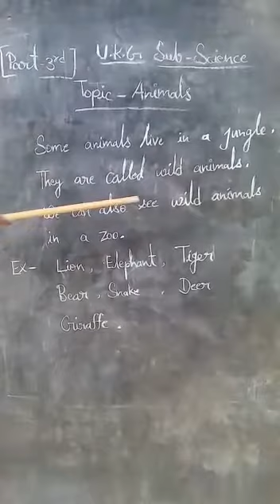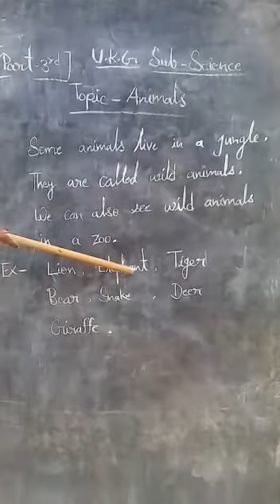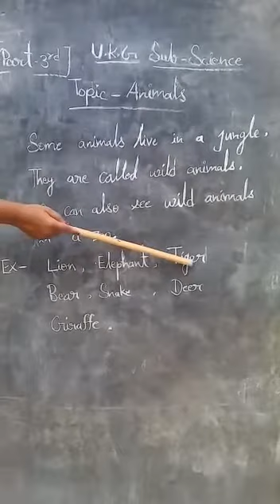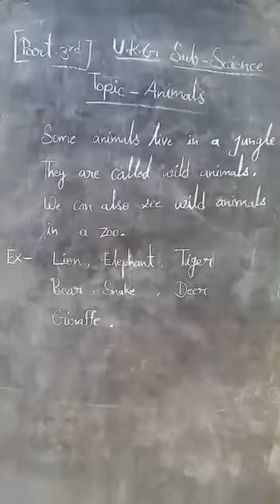31 October 2020(UKG-SCIENCE)